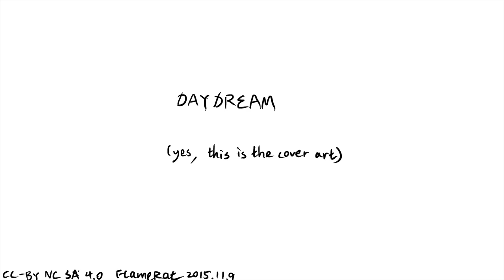[Original music] daydream (fixed)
Well I don't think I would ever remember those music theory.

So, just use a bunch on half tones.

Send me a mail (wzx1996 at hotmail dot com) if you want the midi file.

*edit* sorry for the clipping sound in the last upload. I mistakenly set the sound level too high and thus caused some clipping. And I didn't check that before upload...